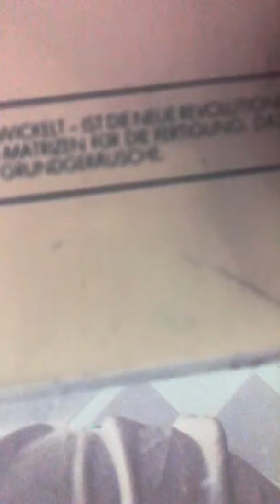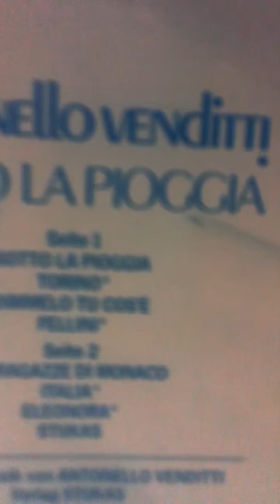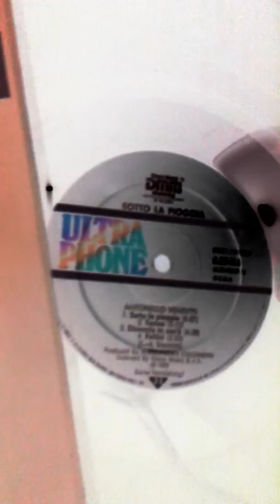Antonello Venditti Sotto la pioggia versione tedesca Hultraphone